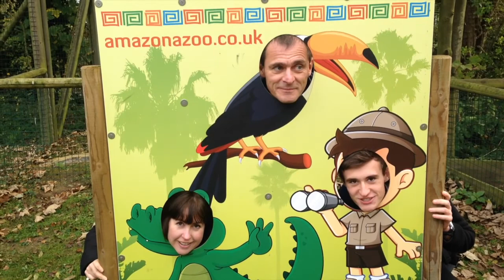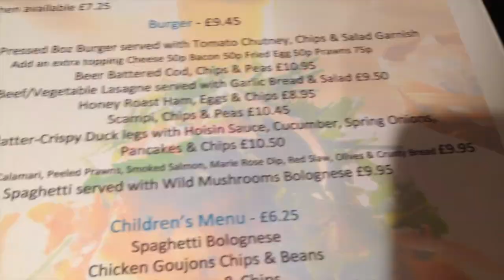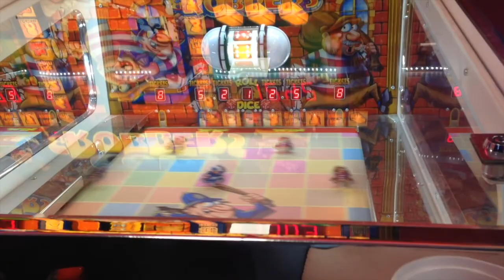Day At The ZOO & WINNING Tickets! Beach Holiday Pt. 2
Welcome! Today's video is the 2nd part to my holiday vlog for Norfolk! In this vlog we went to the zoo one day and then out for a meal and then the second day we went to the beach and spent some time in the arcades winning tickets! x